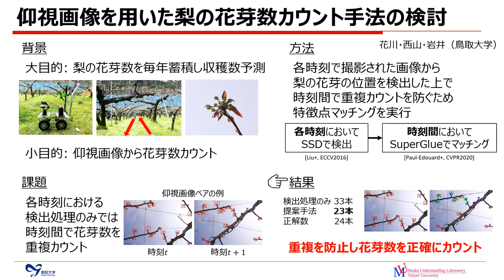仰視画像を用いた梨の花芽数カウント手法の検討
花川拓海，西山正志，岩井儀雄，
ビジョン技術の実利用ワークショップ (ViEW), December 2021.